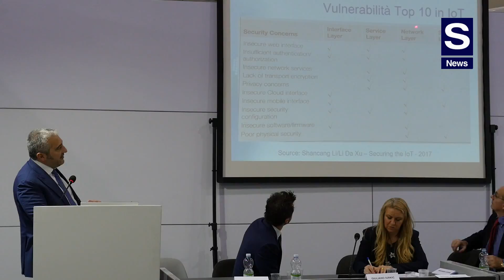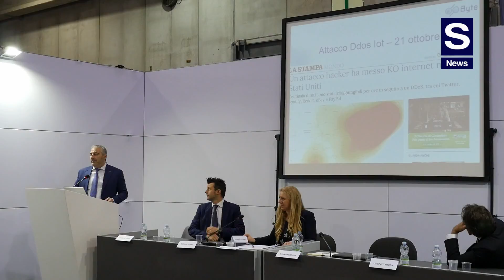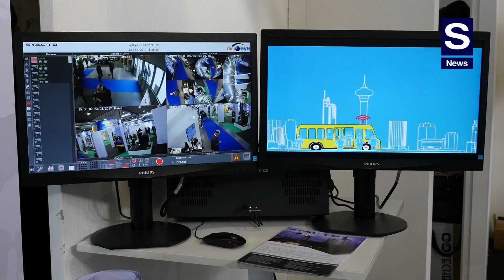Gerardo Costabile: IoT e Cyber Security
S News incontra Gerardo Costabile, Senior Cyber Security Advisor, relatore al workshop “Costruire la sicurezza nei sistemi intelligenti di trasporto”, svoltosi a Transpotec, organizzato dal Comune di Verona, S News ed in collaborazione con la Regione Veneto. Costabile approfondisce il tema “IoT e Cyber security, minacce, rischi e protezione”, argomento del suo intervento a VeronaFiere. Costabile porta casi concreti di attacchi su oggetti di domotica e telecamere, analizza minacce e rischi e presenta strategie di protezione.